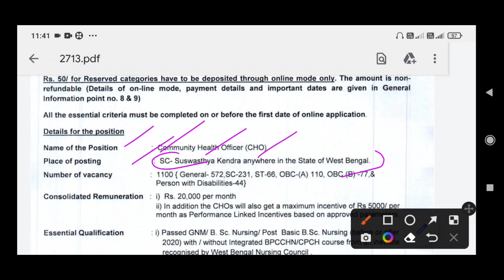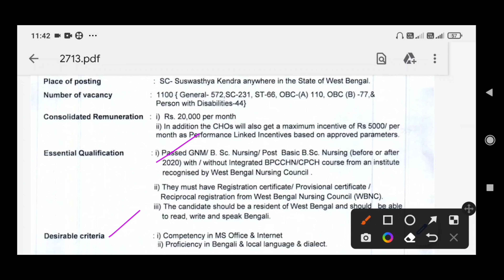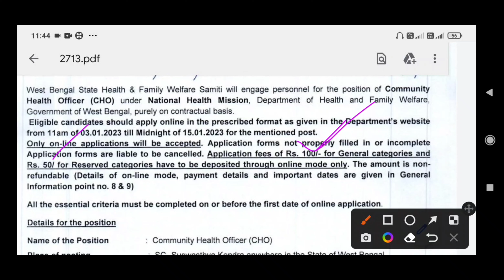Wbhealth Cho recruitment 2023 / Gnm Pass / West Bengal government recruitment 2023 / Full details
👉 Topic including :
(1) Wbhealth staff nurse recruitment 2023 Bengali
(2) staff nurse recruitment 2023 in Bengali
(3) west Bengal government health Department recruitment 2023
(4) Gnm pass nurse job
(5) Nurse recruitment Bengali
(6) Gnm degree pass job
(7) wb nurse recruitment 2022 bangla
(8) job for female
(9) Staff nurse job application
2023
(10) Community health officer recruitm2023